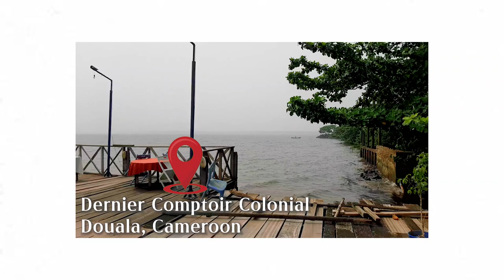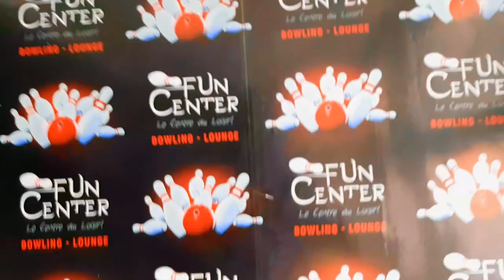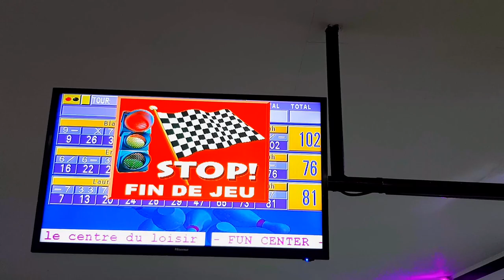I Visited the only Bowling Lounge in Douala, Cameroon. Funcenter/Where to have fun in Douala, CMR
Hello,
Beautiful People,

Today we are at Fun Center. It is the only bowling lounge in Douala, Cameroon at the moment.